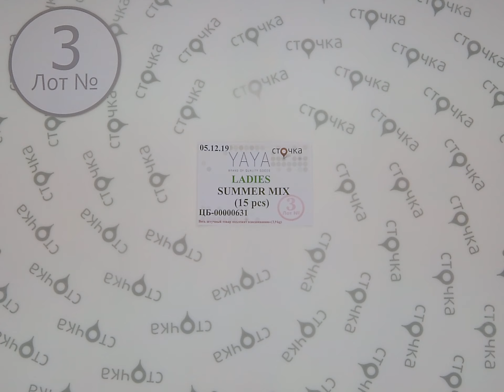YA YA LADIES SUMMER MIX 3,сток одежда оптом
YA-YA LADIES SUMMER MIX  (Лот №3)
Женский микс (сток)
Страна: Голландия
Сезон: Лето
Цена за мешок:144.75 евро
Кол-во в мешке ,шт.: 15
Цена за ед.: 9.65 евро